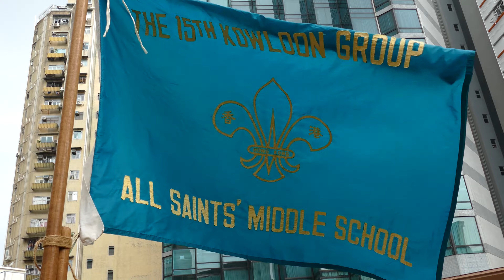香港童軍九龍第十五旅三腳懸空旗架紮作教學 in 4K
9/19/2015 香港童軍九龍第十五旅三腳懸空旗架紮作教學 in 4K shot using Panasonic FZ1000K in 4K@30fps